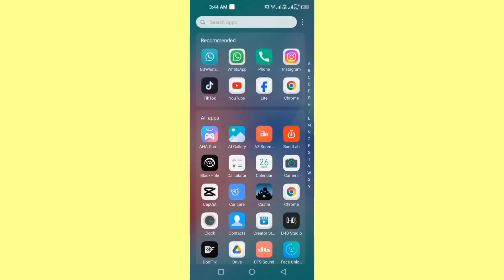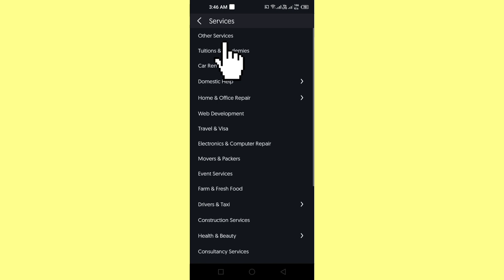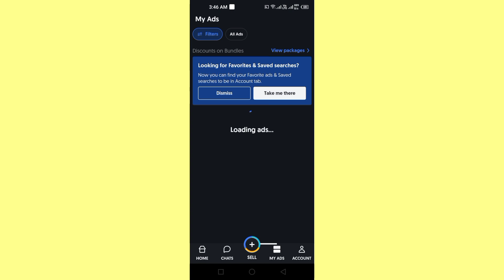How to make account on OLX application easily ? | How to make ads on OLX application easily ?